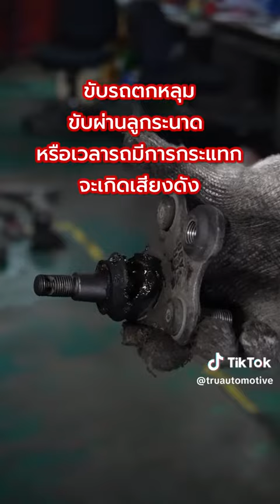ขับรถตกหลุมบ่อย ระวังช่วงล่างพัง